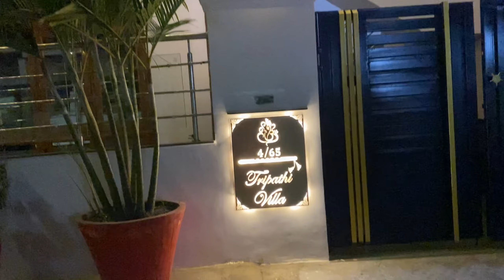राम जी के स्वागत की तैयारी